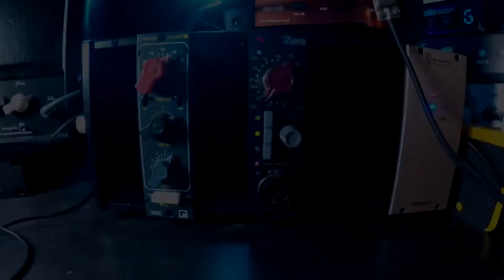Freedman BE100 DLX master volume - Attenuator vs bedroom level recording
In this short video I compared the  Friedman BE100 Deluxe amp (plexi and BE channel), attenuated through a Fryette PS2 to the same  sound sample but this time  the Power Attenuator OFF-with lowered amp’s master volume at bedroom level, and 20db increased mic pres to compensate the level drop.
Guitar-Suhr Standard (stock pups)
Bogner OS 212 V30s cabinet mic’d up with
Sure SM57
Electrolux R102 mk ll
Neve 1073lb
Chandler Limited TG2-500

No effects, eq and any post processing